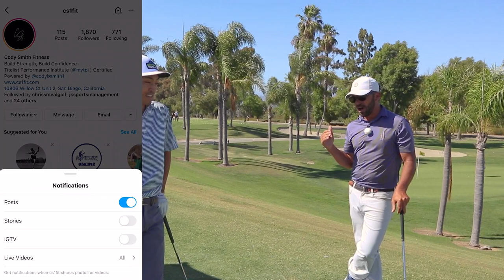San Diego Golf Lesson - Porzak Golf Part1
In this San Diego Golf Lesson, Porzak Golf talks with college golfer Jared about positivity and getting ready for his lesson.  Grab 3 private Videos To Gain Distance Now

In this San Diego golf lesson Porzak Golf gets ready to help college golfer Jared with his wedge swing. Talking about setup, and pre setting impact with the setup position. These golf lessons are sure to help you with your game and take you to the next level. Look out for our next golf lesson tom where Adam breaks down the wedge swing completely!

We teach out of beautiful San Diego, California at Bernardo Heights CC, we would love for you to get an online lesson with us or an in person lesson!